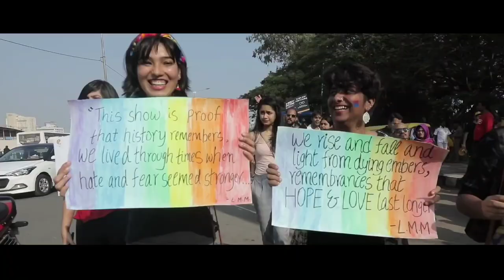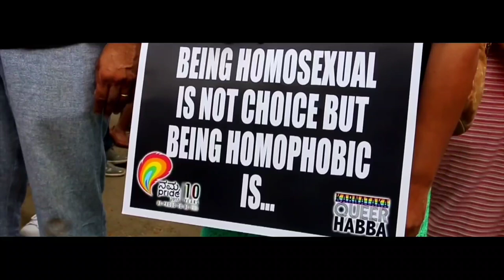Ladka Alag Sa || Prod. by@sedivi1224 || LGBTQIA+ || Pride Month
IT IS TIME THAT WE STAND WITH THE LGBTQIA+ COMMUNITY AND TREAT THEM AS OUR EQUALS.

Written by: Shiv Shanker
Rap By: Shiv Shanker

Prod. by @sedivi1224